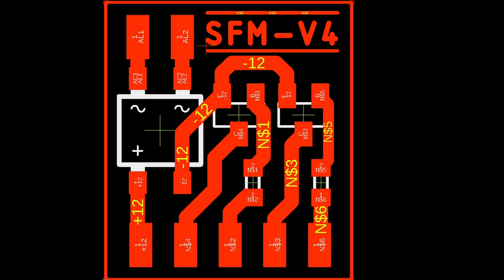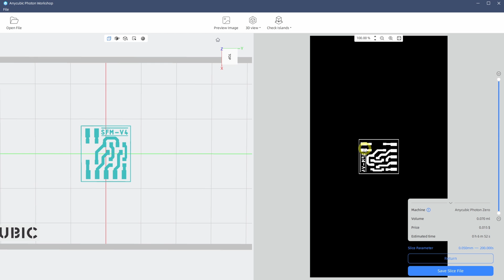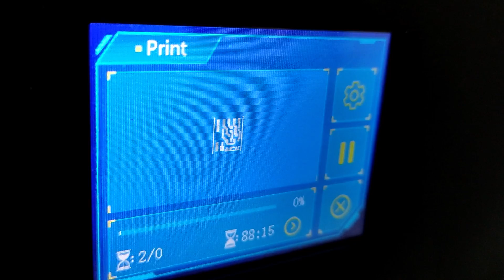SLA 3D Printer ile Baskı Devre Nasıl Yapılır | SLA Yazıcı ile PCB Yapımı | Reçine Yazıcı ile PCB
Merhabalar. Bugün SLA Reçine 3D yazıcı ile PCB nasıl yapılır sorusuna cevap arıyoruz. SLA yazıcılar UV ışık yöntemi ile 3D objeler üretmemizi sağlar. Bizde bu özelliğinden faydalanarak SLA Reçine yazıcı ve DRY film ile PCB yapımını öğreneceğiz. İyi seyirler.

İlginizi Çekebilir...

00:00 Giriş
00:37 PCB CAM Dosyaları Çıkartma
01:00 FlatCam ile SVG Çıktı Alma
01:21 PrusaSlicer SVG-STL Dönüştürme
01:56 SLA Yazıcı Dilimleme
02:17 PCB Zımparalama
02:39 Zımpara Sonrası PCB Görüntüsü
02:45 PCB üzerine DRY Film Yapıştırma
03:21 DRY Film Isıl İşlem
03:58 SLA Yazıcı Pozlama Öncesi Hazırlık
04:16 SLA Yazıcı ile PCB Pozlama
04:59 DRY Film İndirme
05:50 PCB Asit İndirme İşlemi
07:12 PCB Son Görüntüsü
07:33 Kapanış ve Teşekkür